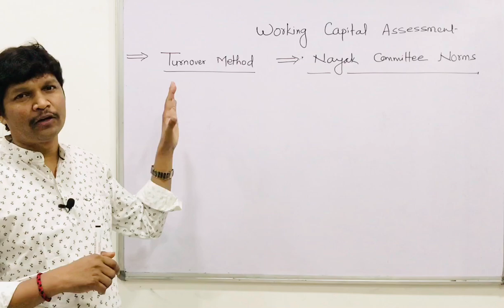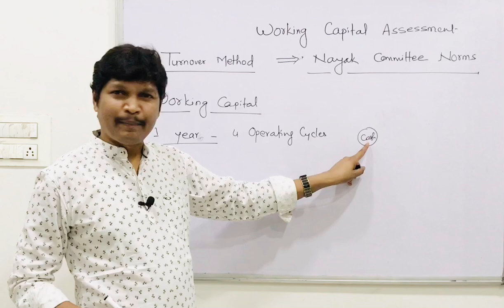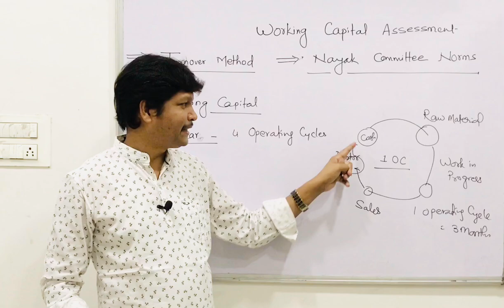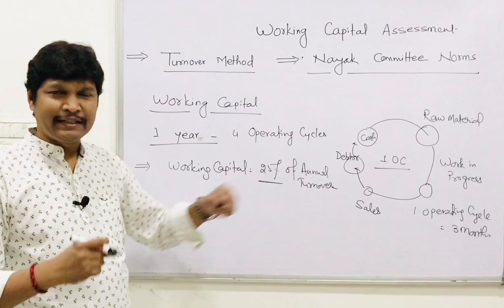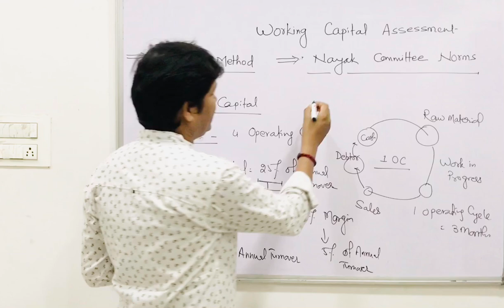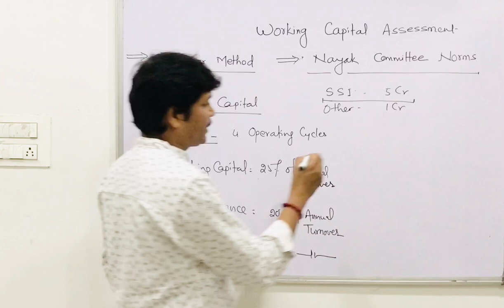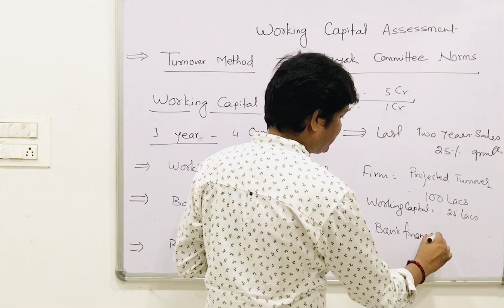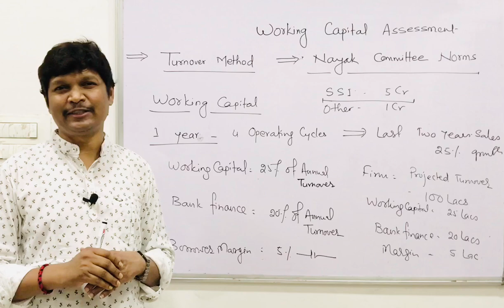Working Capital Assessment || Turnover Method || Nayak Committee Norms